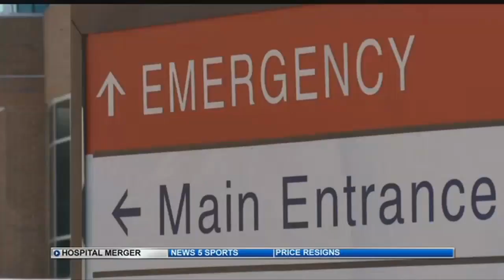Memorial has seen record growth since agreement with UCHealthl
October 1st marks five years of Memorial Hospital being part of UCHealth. In 2012 Colorado Springs voters approved a long-term lease agreement, since then Memorial has seen record growth.